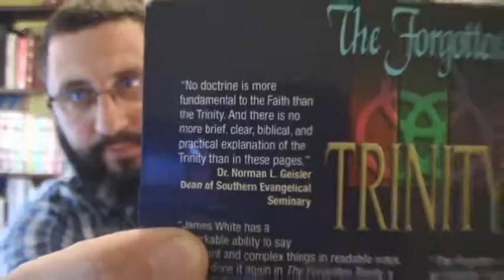Why Is James White Friendly With Muslims And Jesuits? - Bryan Denlinger